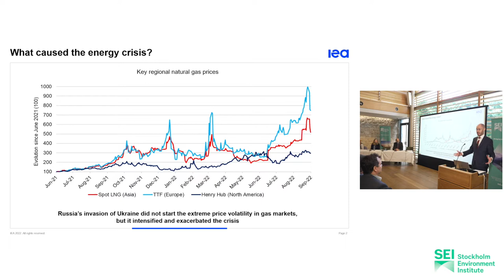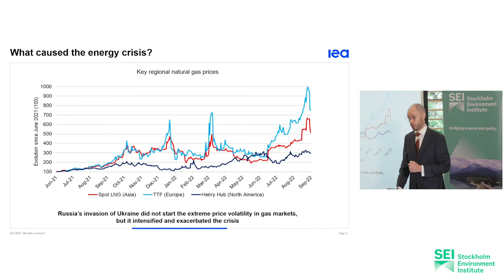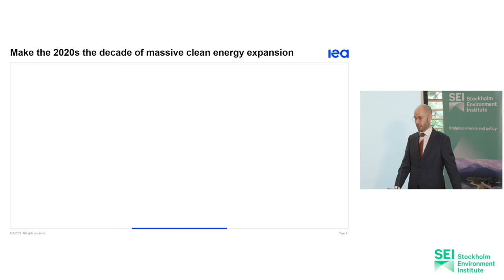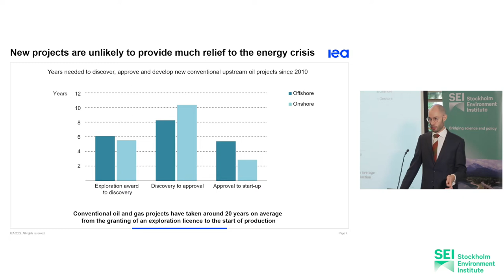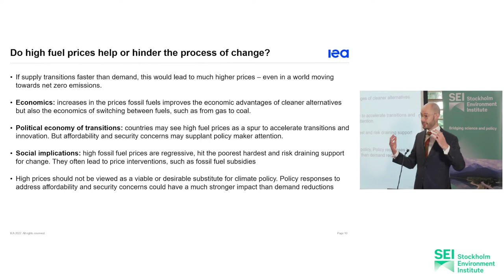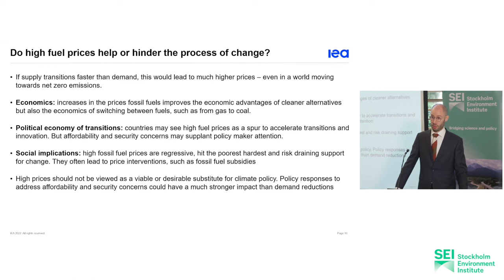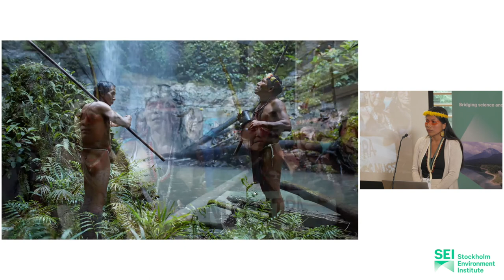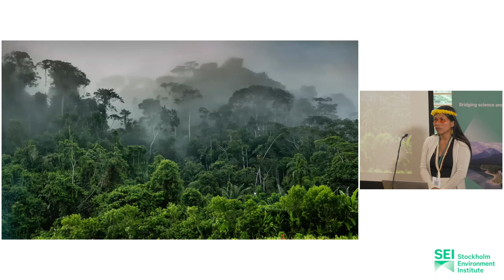Welcome and opening session: International Conference on Fossil Fuel Supply and Climate Policy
26 September 2022–The Queen's College, Oxford, UK

Welcome
Elisa Arond and Miquel Muñoz Cabré, Stockholm Environment Institute (SEI), conference co-chairs

Opening session

Moderator: Michael Lazarus, SEI
Keynote speaker:
    Christophe McGlade, International Energy Agency (IEA)
    What does the global energy crisis mean for net zero?

Speakers:
    Jesse Burton, University of Cape Town
    Nemonte Nenquimo, Amazon Frontlines